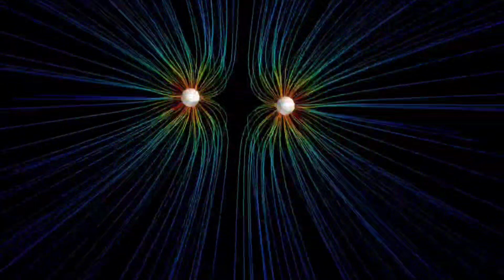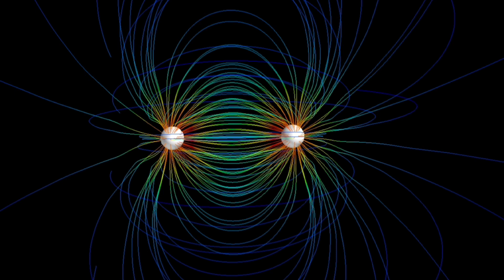Visualizing the electric field lines in space of a few charge configurations...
Electric field lines are used to visualize the electric field pattern around charge distributions. The number density of the lines represent the strength of the electric field while the direction is along the tangent line drawn to the field line.